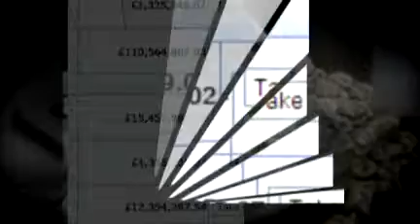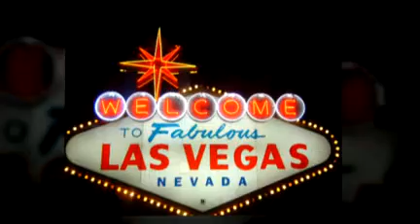rap star beats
- take control of your future and become all that you CAN be!